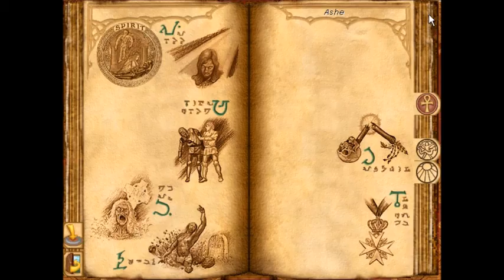Might & Magic VIII Playthrough (starting with level 1 heroes, no dragons or Cauri) (No commentary)